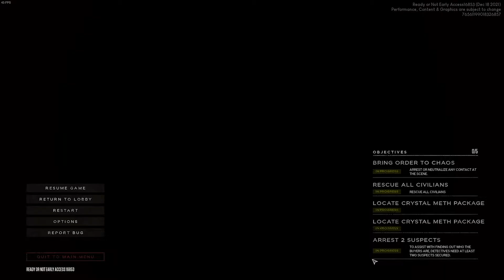Now THIS is how to play Ready or Not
DOMAK, 2LOW and the elf in your basement show you the "BEST" way to play Ready or Not.